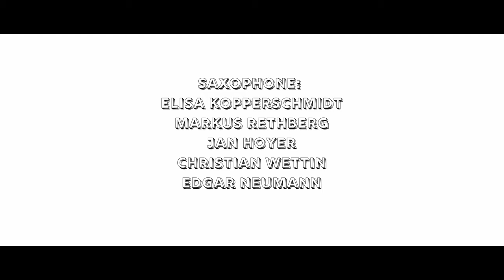Werkstatt Bigband Dresden - Trailer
Die Werkstatt Bigband, ein Ensemble aus Schülern des Sächsischen Landesgymnasium für Musik Dresden, Studenten der Hochschule für Musik Dresden "Carl-Maria von Weber" und Profis aus Sachsen, sind ein deutschlandweit einmaliges Ausbildungskonzept von Jazzmusiker*innen. Talentierte Jungmusiker des Gymnasiums finden einen Einblick in das Studium an der Dresdner Musikhochschule und kommen mit Profis in Kontakt, um sich über den Beruf als Musiker austauschen können.

Musikalisch ergibt sich somit ein hervorragender Klangkörper, der 2019 zum Deutschen Orchesterwettbewerb entsandt wurde.

Leitung: Sebastian Haas

Saxophone:
Elisa Kopperschmidt
Markus Rethberg
Jan Hoyer
Christian Wettin
Edgar Neumann

Trompeten:
Maximilian Fleischhack
David Hobeck
Hans Wohlfahrt
Michel Fleischhack
Gustav Hentges

Posaunen:
Oliver Zimmermann
Dorothea Hanf
Franziska Kleeberg
Philipp Thöricht

Gitarre:
Philipp Adam
Robert Arnold

Klavier:
Vincent Meissner

Bass:
Neil Richter

Drums:
Henri Reichmann
Theis Meckbach

Ton/Mix:
Dirk Homann

Tonassistent:
Max Pauls

Emanuel Uch

Videoassistent:
Katharina Lattke

Drohnenvideo:
Theis Meckbach